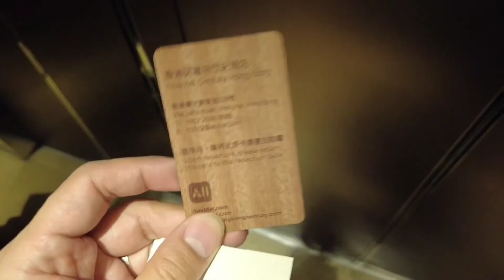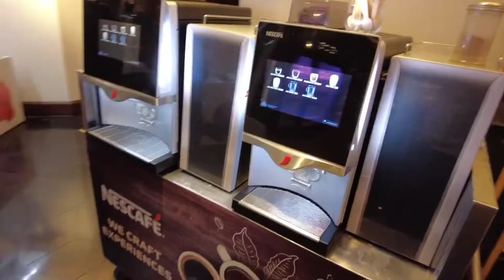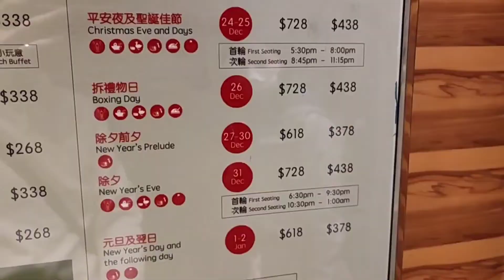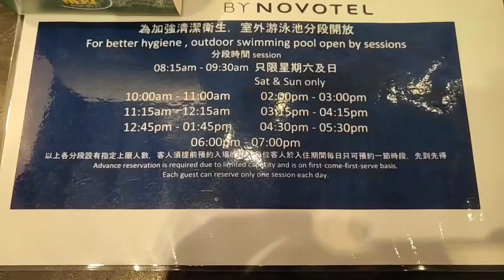大腳板走天涯 | 香港staycation篇 | 灣仔諾富特世紀酒店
拍呢段片嗰時才12月尾
想不到現在出片已經禁晚市堂食禁公海遊禁本地遊禁. etc!
希望我拍落嘅片能夠帶給大家一點點的歡樂